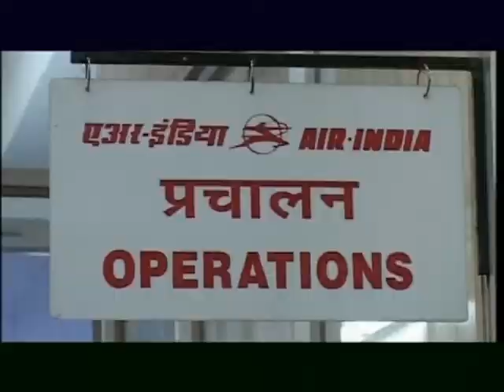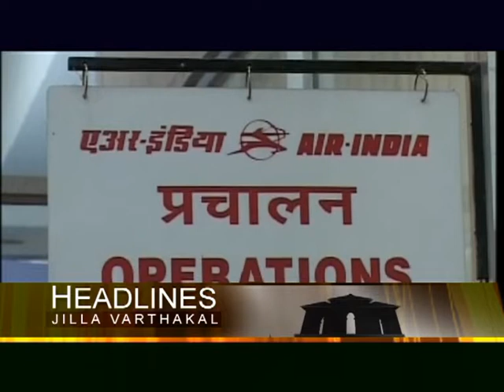KOZHIKODE JILLAVARTHAKAL 30 07 2022